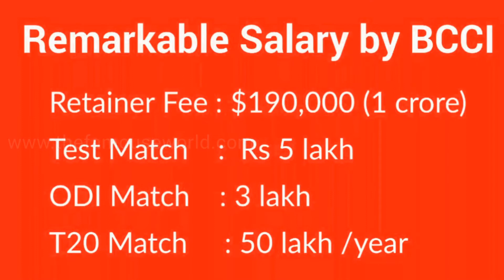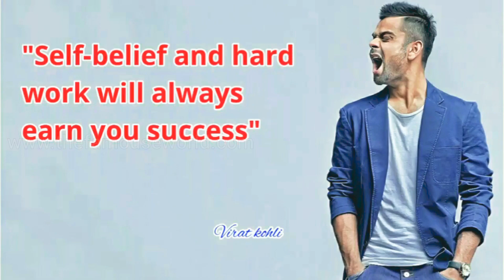Virat Kohli's House,Wife,Properties,Cars,Girlfriends & All 2018!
Biography &
Wiki
Real Name Virat Kohli
Nickname Chikoo, Run Machine
Profession Indian Cricketer (Batsman)
Birthplace Delhi, India
Nationality Indian
Star Sign/ Zodiac Sign Scorpio
Caste Not Known
Hometown Delhi, India
International Debut ODI- 18 August 2008 against Sri Lanka at Dambulla
Test- 20 June 2011 against West Indies at Kingston
T20 - 12 June 2010 against Zimbabwe at Harare
Height, Weight & Body Measurements
Height in Centimeters 175 cm
Height in meters 1.75 m
Height in Inches 5’ 9”
Weight in Kilograms 72 kg
Weight in Pounds 159 lbs
Body Measurements 40-30-14 Inches
Chest Size 40 Inches
Waist Size 30 Inches
Biceps Size 14 Inches
Shoe Size 10 Inches
Family and Relatives
Father Late Prem Kohli (Criminal lawyer)
Mother Saroj Kohli (Homemaker)
Brother Vikas Kohli (Elder)
Sister Bhavna Kohli (Elder)
Religion Hinduism
Affairs, Girlfriends and Marital Status
Marital Status Married
Girlfriends Sarah-Jane Dias (Actress, rumour)
Sanjana (Model, Actress, rumour)
Tamannaah Bhatia (Actress, rumour)
Izabelle Leite (Brazilian model, rumour)
Anushka Sharma (Actress)
Wife/ Spouse Anushka Sharma (Actress)
Marriage Date 11 December 2017
Children Not Available
Education and School, College
Educational Qualification 12th standard
School Vishal Bharti Public School, Delhi
Saviour Convent Senior Secondary School, Paschim Vihar, Delhi
College/ University Not Available
Favorites Things and Like & Dislike
Favorite Actor Aamir Khan, Johnny Depp, Robert Downey Jr.
Favorite Actress Penelope Cruz, Aishwarya Rai, Kareena Kapoor, Katrina Kaif
Favorite Cricketers Batsman : Sachin Tendulkar, Chris Gayle, Shane Watson, David Warner, Joe Root, Herschelle Gibbs
Bowler : Shane Warne
Favorite Food Salmon, Sushi, Lamb Chops
Favorite Movie Bollywood: Border, Jo Jeeta Wohi Sikandar, Ishq, 3 Idiots
Hollywood: Rocky 4, Iron Man, Southpaw
Hobbies Workout, travelling, singing, dancing
Money Factor
Net Worth 400 Crore (INR)
Salary (as in 2017) RETAINER FEE: 2 crore (INR)
TEST FEE: 15 lakh (INR)
ODI FEE: 6 lakh (INR)
T20 FEE: 3 lakh (INR)
Contact Address
House Address DLF City Phase-1, Block-C, Gurugram
Cars Collection Audi Q7, Audi S6, Audi R8 V10, Audi R8 LMX, Audi A8L W12 Quattro, Toyota Fortuner.